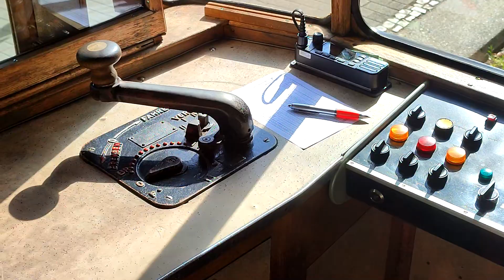Countryside tramways near Berlin in Germany